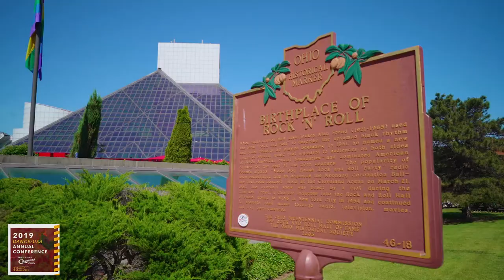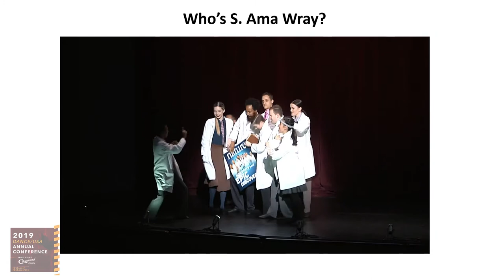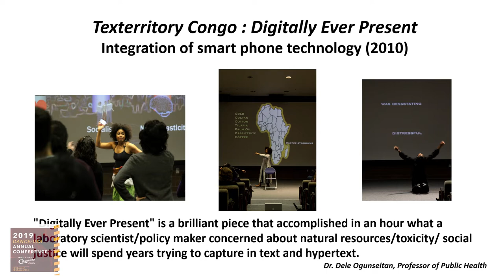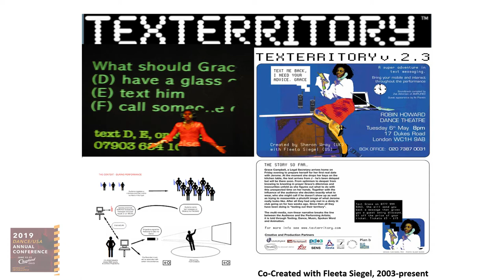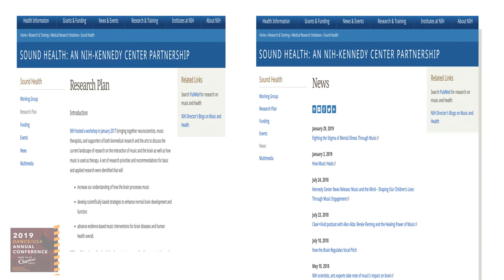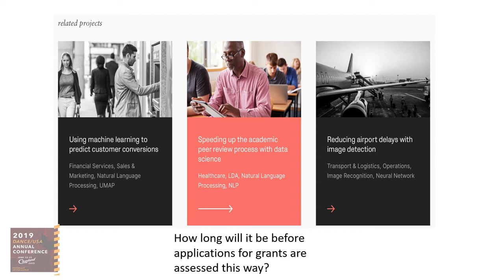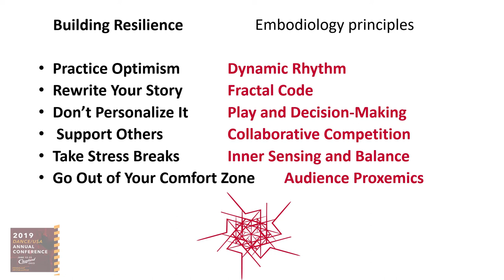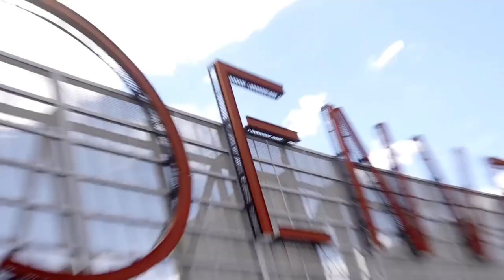Dance/USA 2019 Annual Conference Closing Plenary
The Dance/USA 2019 Annual Conference Closing Plenary took place Saturday, June 15 at Playhouse Square in Cleveland, OH and featured Dr. S. Ama Wray, associate professor of dance at the University of California, Irvine.